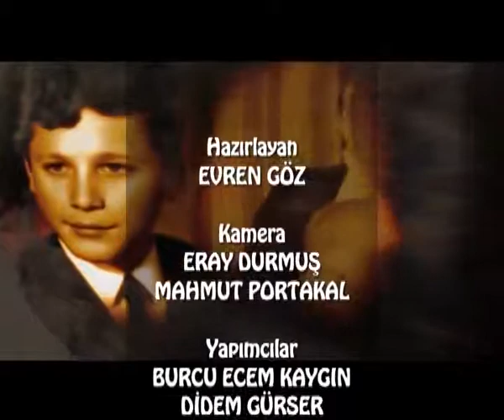GÜZEL OYUN HASAN DOĞAN Belgeseli 2 Bölüm - 2010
Yönetmen: Fatih Çevik
Muhabir: Evren Göz